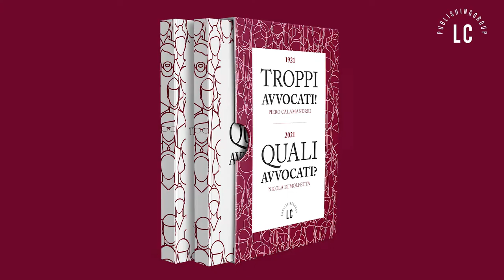Intervista a Nicola Di Molfetta - Autore del libro Quali Avvocati